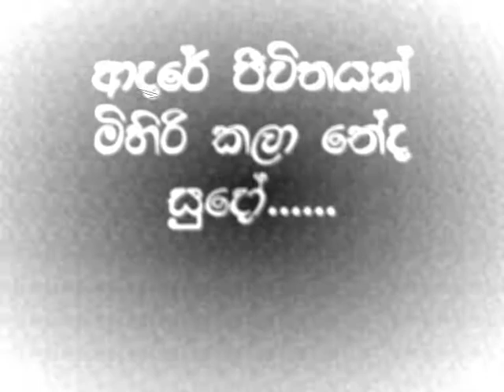===Adare sihinayaki ==== Nuwan Gunawardana